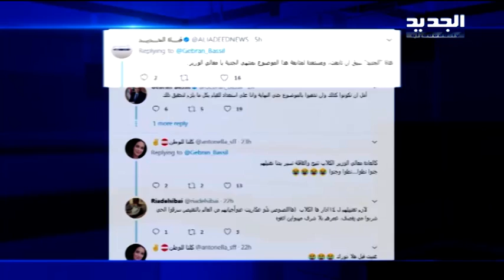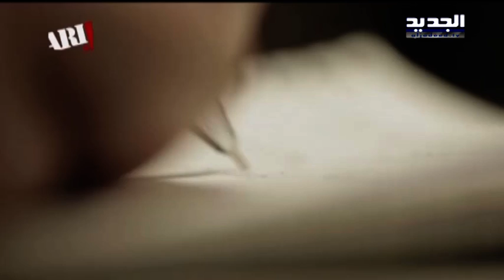باسيل يسأل مارسيل غانم: أين المتابعة والجديد ترد - آدم شمس الدين